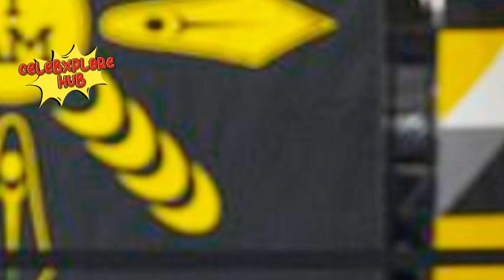OMG! Prince Harry Gets Tattooed by Jelly Roll in Hilarious Invictus Games Skit!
Prince Harry getting inked? In a hilarious twist, the Duke of Sussex teamed up with country star Jelly Roll for a playful tattoo skit promoting the Invictus Games 2025 in Vancouver. The entertaining clip, shot at a famous New York tattoo parlour, showcases Harry’s humor as he seemingly embraces the tattooing experience with unexpected charm and laughs.